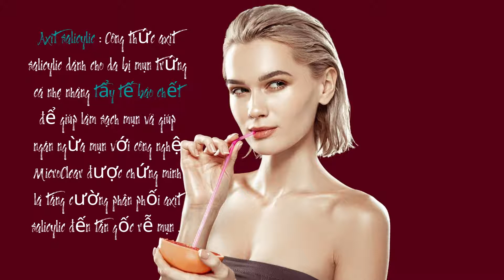Sữa Rửa Mặt Neutrogena Trị Mụn Oil Free Acne Wash 198ml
Sữa_Rửa_Mặt Neutrogena Giúp điều trị mụn đồng thời tẩy tế bào chết nhẹ nhàng cho làn da của bạn với công thức không chứa dầu Neutrogena Pink Grapefruit Foaming Scrub giúp làn da dễ bị mụn trứng cá, sản phẩm tạo bọt này giúp loại bỏ mụn cám và mụn đầu đen. Với Công nghệ MicroClear và thuốc trị mụn axit salicylic loại bỏ dầu tắc nghẽn lỗ chân lông , axit salicylic thâm nhập vào chân mụn , làm thông thoáng lỗ chân lông bị tắc nghẽn và loại bỏ bụi bẩn và tạp chất.'

Bưởi Hồng : Với chiết xuất từ ​​bưởi có nguồn gốc tự nhiên cùng với vitamin C, sản phẩm tẩy tế bào chết không dầu này có tính năng tẩy tế bào chết nhẹ nhàng, làm mịn da mà không làm khô quá mức hoặc gây kích ứng cho da bị mụn.

Axit salicylic : Công thức axit salicylic dành cho da bị mụn trứng cá nhẹ nhàng tẩy tế bào chết để giúp làm sạch mụn và giúp ngăn ngừa mụn với công nghệ MicroClear được chứng minh là tăng cường phân phối axit salicylic đến tân gốc rễ mụn .

 Rửa hai lần một ngày.

Làm mặt ướt. Lấy lượng vừa đủ , thêm nước và tạo bọt.

Massage mặt nhẹ nhàng.

Sau đó rửa sạch lại bằng nước

Thương Hiệu : Neutrogena

 Xuất Xứ : Mỹ - Usa